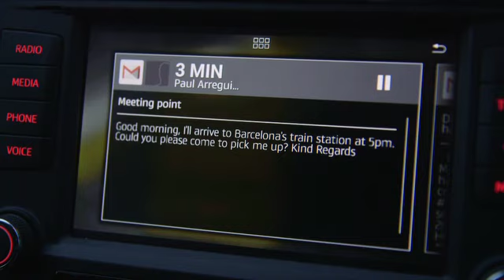MobileWorldCongress ENG WEB 2016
SEAT, Samsung Electronics and SAP SE  have created a technological alliance to develop future projects for the connected car. At the 11th edition of Mobile World Congress (MWC), scheduled to begin next Monday in Barcelona, the three companies will showcase cutting-edge concepts developed by pooling their innovation and industry-leading expertise.